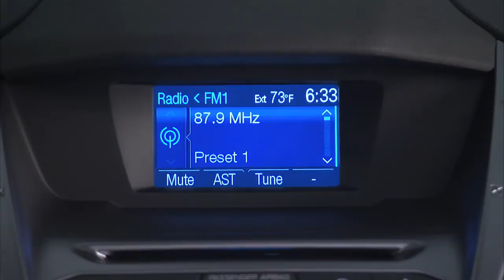Ford Transit Connect 2014 - Video de Producto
Ford Motor Company presentó en el Salón de Detroit 2013 a la nueva generación de Transit Connect. Además de un motor de 2.5 litros, incorpora la tecnología EcoBoost en el impulsor 1.6.